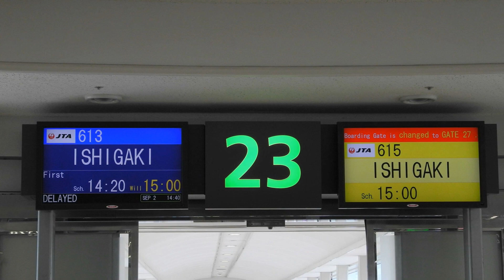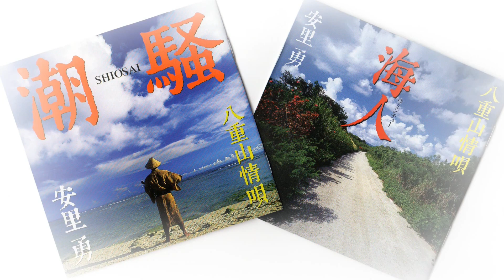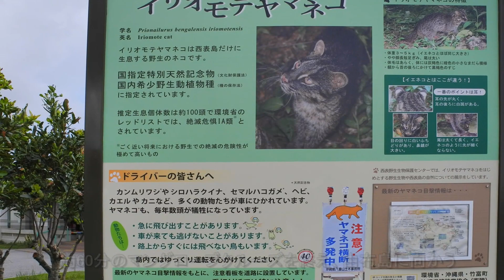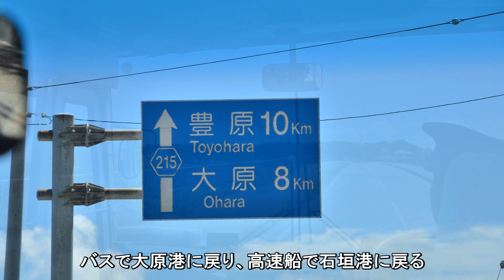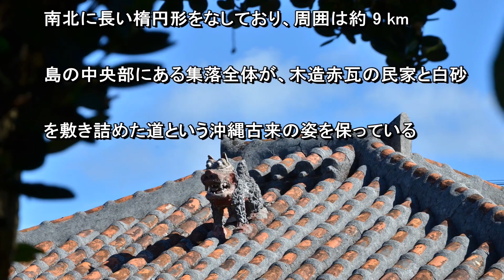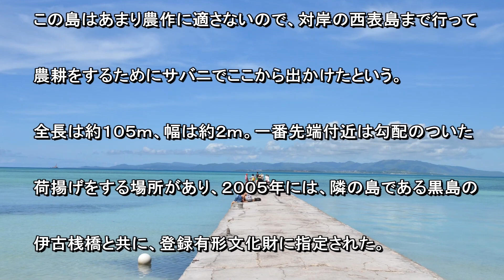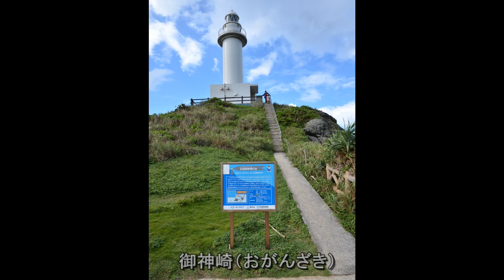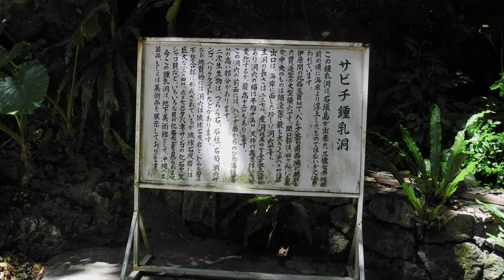石垣島 西表島 由布島 竹富島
2012年9月2日～9月5日まで3泊4日で石垣島　西表島　由布島　竹富島を訪問しました。